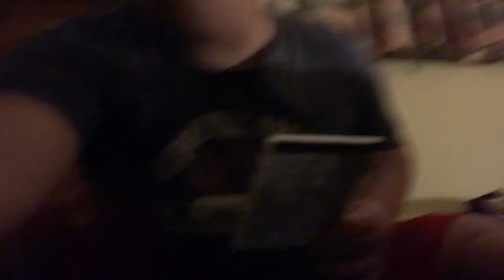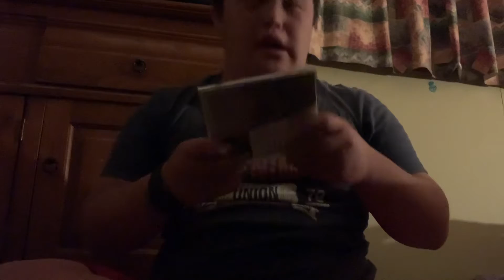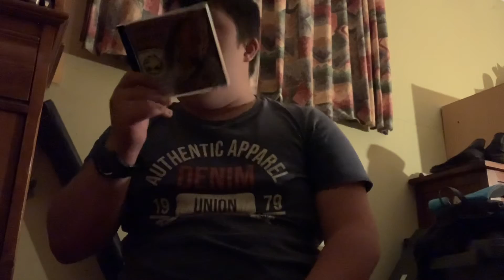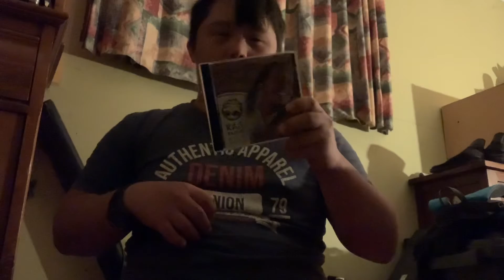Thank You Eddie Great Fans Have That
Ras Banamugh New Albums
1. Revelation of Oneseness
2. Hallelujah
3. Being and Having
4.Peace and Love Keepers
5. Love Experience
6. Laughter and Laughter Theorapy
7. Sabwe Sabwe
8. lnks
9. Smiling Face at Australian
10. My Subshine